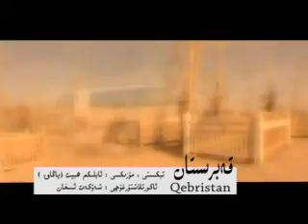قەبىرسىتان Qebirsitan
uyghur naxsha